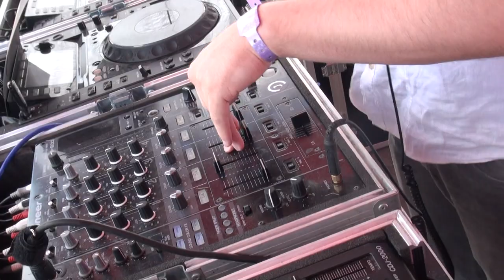Jonas Steur Playing three drives - sunset on ibiza @ Luminosity Beach Festival 2011 Day 2 Part 9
01. Mr. Sam feat. Kirsty Hawkshaw - Split (Jonas Steur Remix)
02. Sunseekerz - Don't Hold Back the Music (Remix)
03. ID
04. Three Drives (On a Vinyl) - Sunset on Ibiza
05. Hands Burn - Good Shot
06. Kamaya Painters - Far from Over (Oliver Lieb Remix)
07. ID
08. Ralphie B - Massive (Original Mix)
09. Estuera vs Re:Locate - Palma Solane
10. Vimana - We Came
11. Fictivision vs C-Quence - Symbols
12. Jonas Steur - Silent Waves
13. Yahel & Eyal Barkan - Voyage (Magikal Remake)
14. Airscape - L'Esperanza (DJ Tiesto Remix)
15. Veracocha - Carte Blanche
16. Jonas Steur - Castamara
17. Solar Factor - Urban Shakedown (Full Original Mix)
18. Jonas Steur - Second Turn